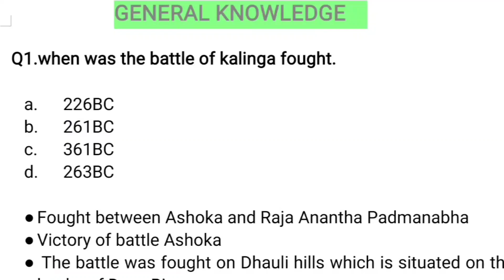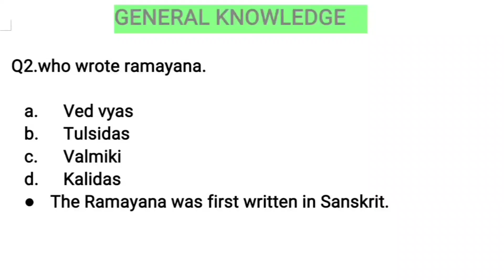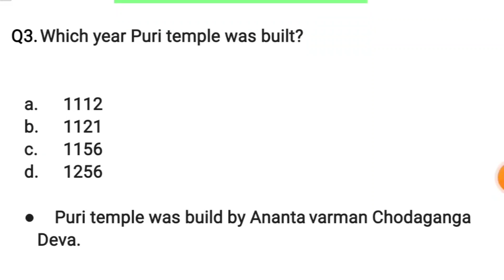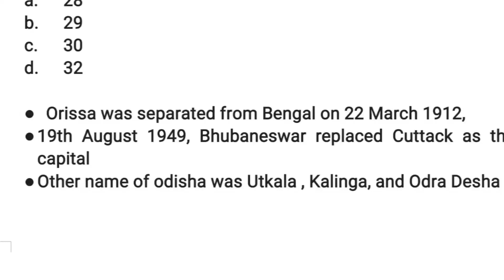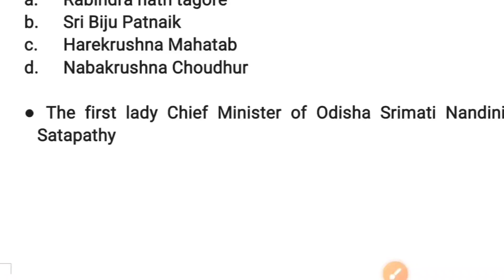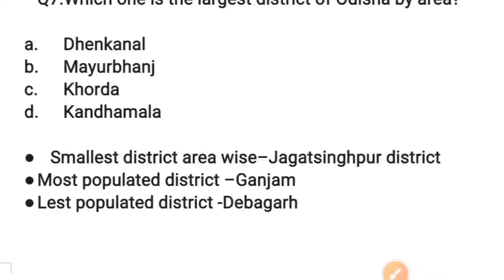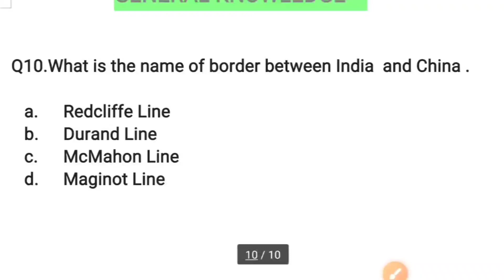Important GK for odisha govt। RI & AMIN ପରୀକ୍ଷା କୁ ଆଧାର କରି।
Important questions for all govt job